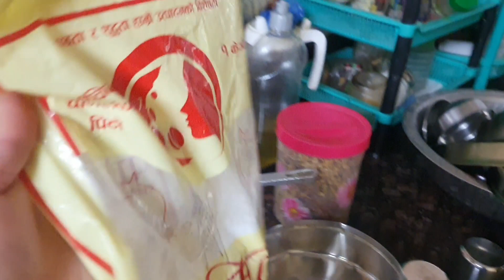Chhetri ko chora made Yamari for Newarni wifey... kati cute hau mero budho 🥰🥰